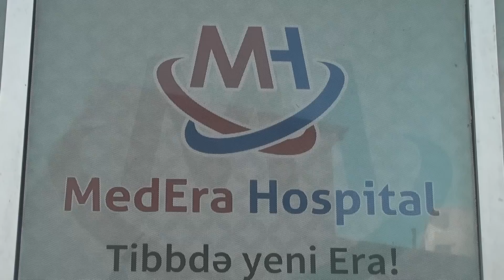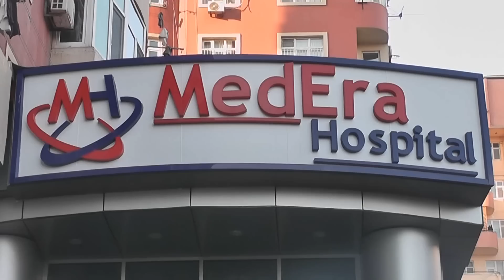Medera Hospitalda həkim xəstə qalmaqalı